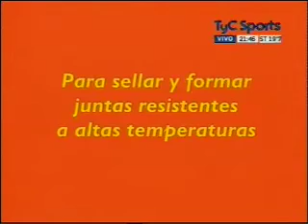SIGUE GIRANDO 08102012 BLOQUE 3